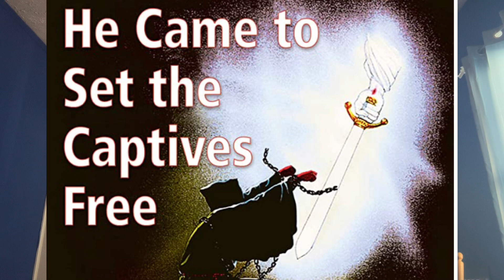A Terrfifying Story Of Redemption 😳⚠️creepy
The Story of a witch’s path to redemption